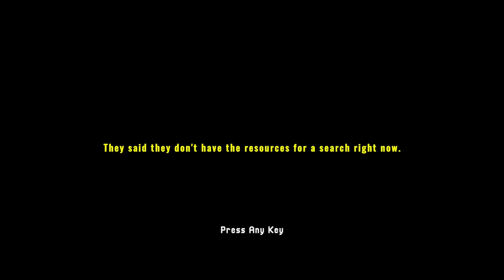Terrorzinho de graça missing hiker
video do game missing hiker joguinho de terror que é gratis na steam